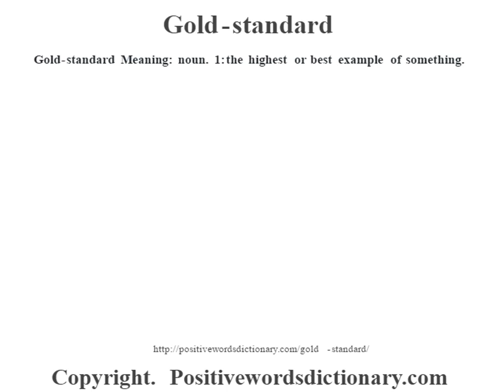Gold-standard definition | Gold-standard meaning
Gold-standard definition. Find out the meaning of Gold-standard and the meaning of many other positive words at positivewordsdictionary.com